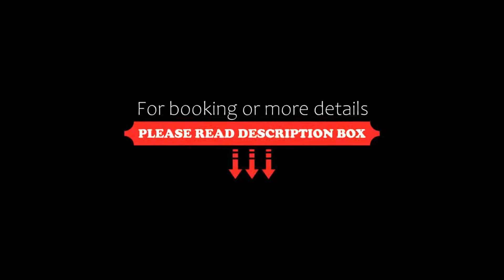Callas am Dom, Cologne, Germany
About Property:
You're eligible for a Genius discount at Callas am Dom! To save at this property, all you have to do is sign in.
This privately run hotel is situated in Cologne’s pedestrian zone just a 2-minute walk from the cathedral. The museums, theatres, Philharmonic, and opera are all within a few minutes’ walk.
The Hotel Callas Am Dom offers welcoming, simple rooms with modern amenities.
Step outside the Callas Am Dom’s fro...
Property Type: Hotel
Address: Hohe Strasse 137, Altstadt-Nord, 50667 Cologne, Germany
Searching For
1. Callas am Dom - Cologne - Germany
2. Callas am Dom - Cologne - Germany Address
3. Callas am Dom - Cologne - Germany Rooms
4. Callas am Dom - Cologne - Germany Amenities
5. Callas am Dom - Cologne - Germany Offers and Deals
Audio Credit:
Track Title: Blank Slate
Artist: VYEN